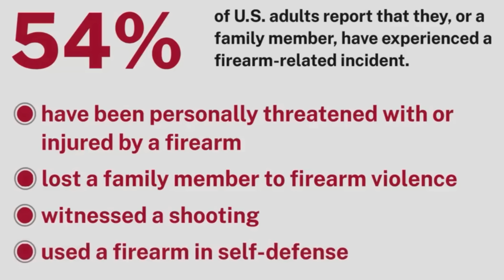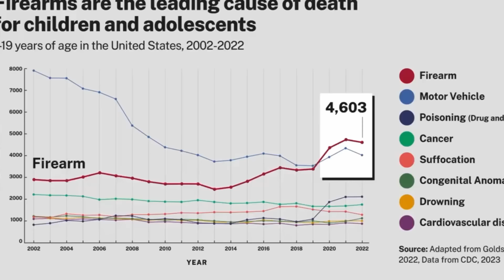They Actually Thought This Would Work?